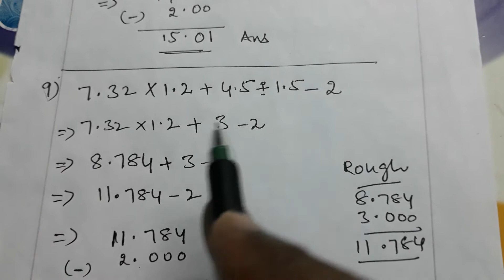Simplification of Numerical expressions